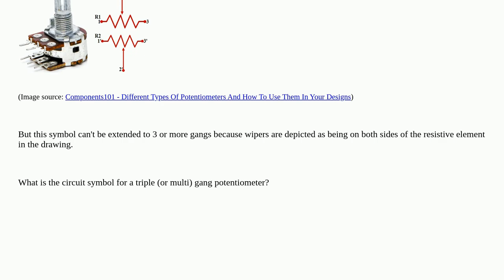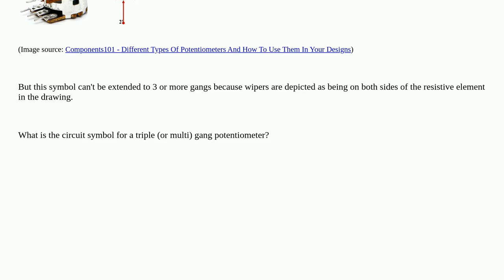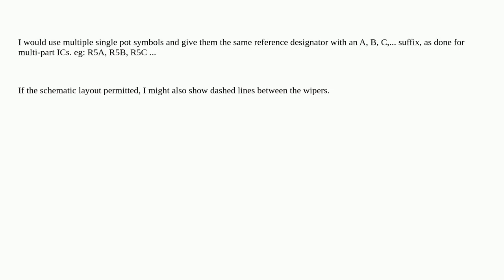What is the circuit symbol for a triple gang potentiometer?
A special thanks goes out to the community

  potentiometer drawing circuits circuit-design symbol